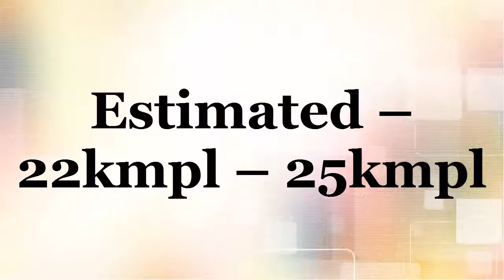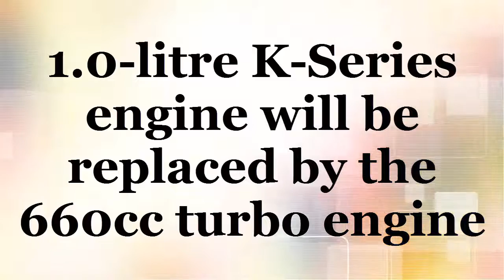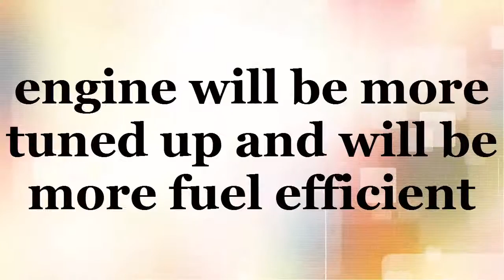Maruti Alto Lapin See Full Specification